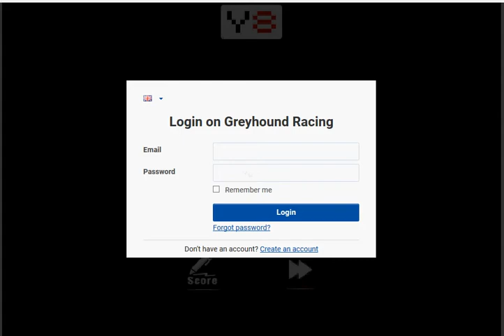Greyhound Racing (PC browser game)